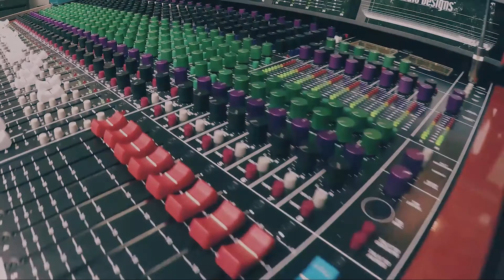Blitzen Trapper || Live @ 885FM || "Rebel"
Blitzen Trapper || Live @ 885FM || "Rebel" || 12.01.17
Recorded and Mixed at 885FM KCSN Los Angeles
By Tristan Dolce & Matt Blake